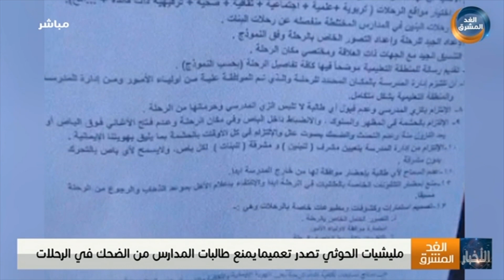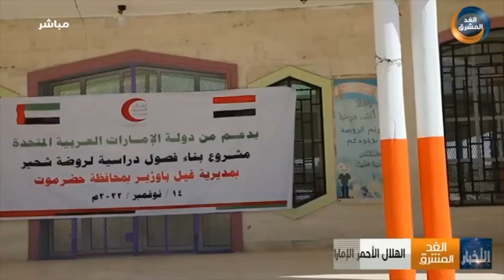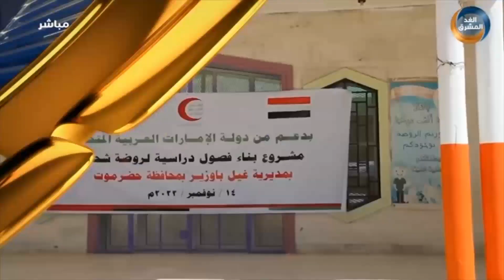نشرة أخبار الخامسة مساءً | الحوثي يصدر تعميمًا يمنع طالبات المدارس من الضحك في الرحلات (19 نوفمبر)